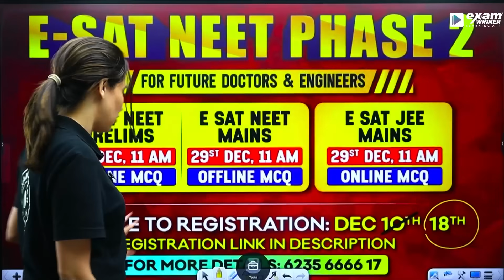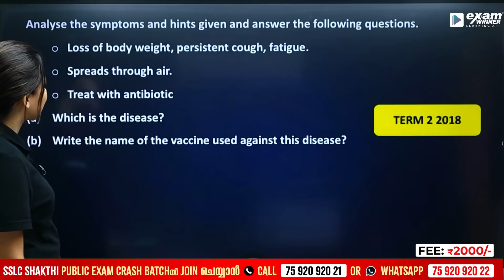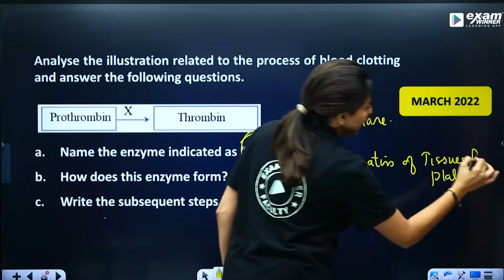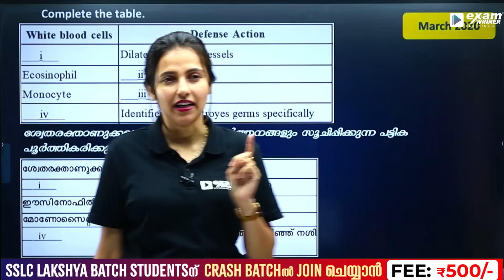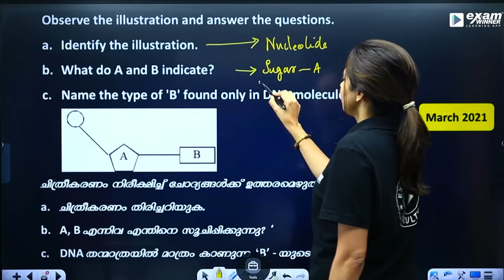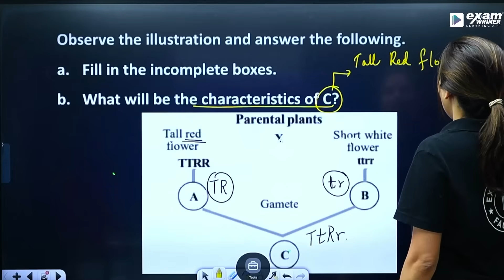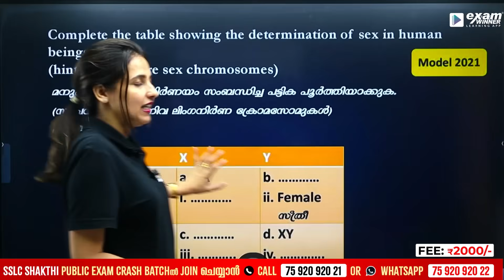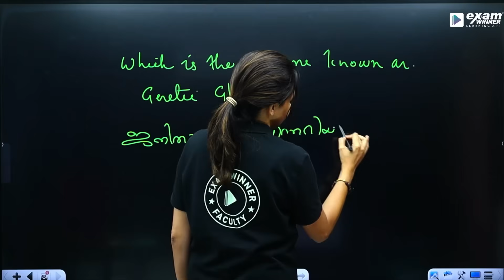SSLC Biology Christmas Exam | Most Important Sure Questions | Exam Winner SSLC